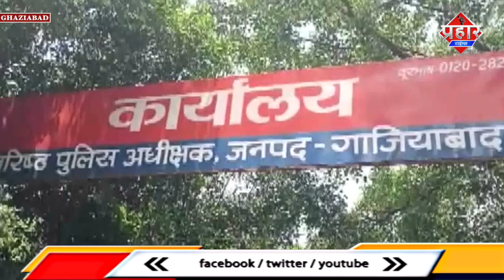𝐂𝐑𝐈𝐌𝐄 𝐍𝐄𝐖𝐒 : प्रीति ने जान से मार डाला फिरोज़ को,सूटकेस में लाश || Islamuddin Khan || Prahar Times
𝐂𝐑𝐈𝐌𝐄 𝐍𝐄𝐖𝐒 : प्रीति ने जान से मार डाला फिरोज़ को,सूटकेस में लाश || Islamuddin Khan

Ghaziabad News: कहते हैं जब प्यार का खुमार चढ़ता है तो प्यार करने वाले को कुछ भी सही तना बढ़ा कि प्रीति शर्मा ने अपने पति को छोड़कर अपने प्रेमी के साथ रहना गवारा समझा. तीन-चार साल तक दोनों साथ रहे. लेकिन कहते हैं कि जब दो प्रेमी साथ होते हैं तो प्यार के साथ-साथ तकरार भी बढ़ती है. कुछ ऐसा ही प्रीति और फिरोज के साथ होने लगा.

फिरोज पेशे से एक नाई की दुकान पर काम करता था. लगातार चल रहे मनमुटाव से प्रीति इस कदर परेशान हो गई कि उसने अपने प्रेमी पर सोते वक्त उस्तरे से हमला कर उसकी गला काट कर हत्या कर दी. अब हत्या करने के बाद प्रीति अपने घर में लाश के साथ तनहाई में थी. तभी उसको होश आया कि जिसकी हत्या की है उसकी लाश को भी ठिकाने लगाना होगा. जिसके बाद प्रीति ने एक बड़े से सूटकेस में अपने प्रेमी की लाश को पैक किया और उसको लेकर रात के अंधेरे में ठिकाने लगाने के लिए निकल गई.

महिला को किया गिरफ्तार
इसी दौरान गाजियाबाद थाना टीला मोड़ क्षेत्र की पुलिस गश्त पर थी और उन्होंने प्रीति को देखते ही महिला पुलिस के साथ उसकी चेकिंग की. जब उन्होंने सूटकेस खोला तो वह लाश को देखकर दंग रह गए. प्रीति से पूछा गया कि यह लाश किसकी है तो उसने पुलिस के सामने तोते की तरह झूठी कहानियां सुनानी शुरू कर दी. लेकिन जब गाजियाबाद टीला मोड़ पुलिस ने सख्ती से पूछताछ की तो प्रीति ने वह सारे राज उगल दिए जो सूटकेस में फिरोज की लाश के साथ बंद थे. जिसके बाद पुलिस ने आरोपी प्रीति को गिरफ्तार कर लिया है और अब उसको जेल भेजने की कार्रवाई कर रही है.

बहरहाल गाजियाबाद थाना टीला मोड़ पुलिस  ने महिला  को तो गिरफ्तार कर लिया है लेकिन आज भी एक बड़ा सवाल महिला और उसके पति के सामने आ खड़ा हुआ है कि अगर वक्त रहते उसने अपनी पत्नी को समझाया होता और प्रीति ने वक्त रहते अपने बहकते हुए कदमों को संभाल लिया होता तो आज यूं सलाखों के पीछे पहुंचने की वजह ना बनती.